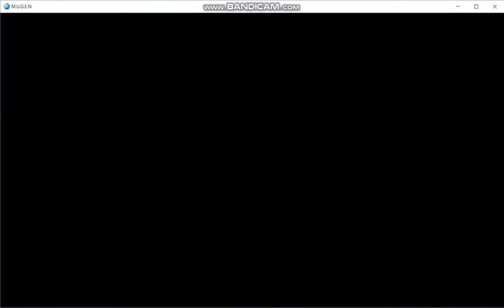Son Goku vs Kanji Tatsumi Mugen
Goku by 280gou
vs
Zombie Kanji by DrKelexo
Dbz vs Persona. hmm let's see what happens here.